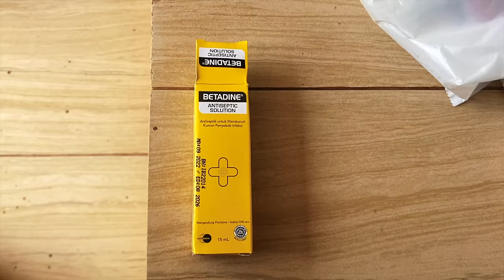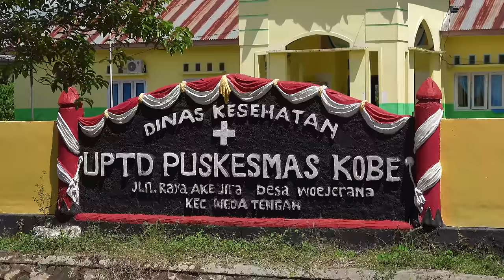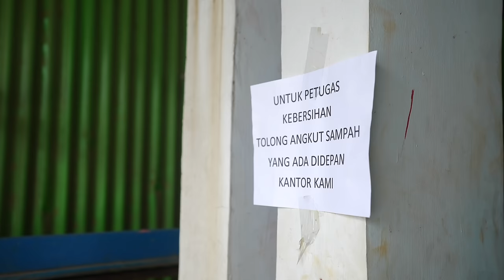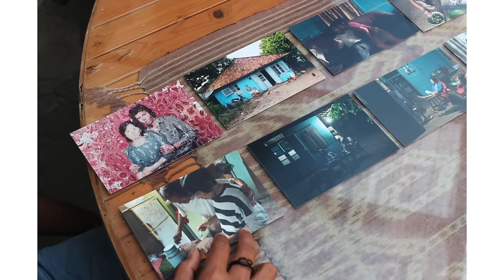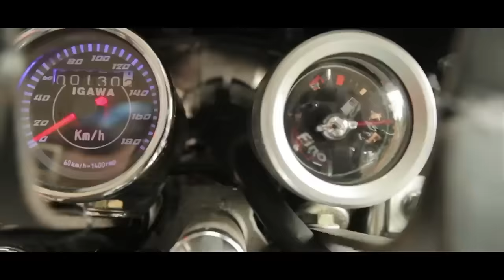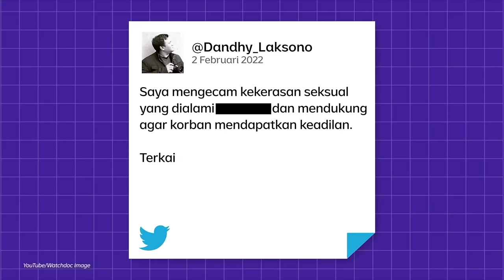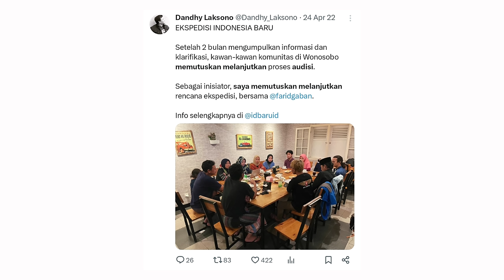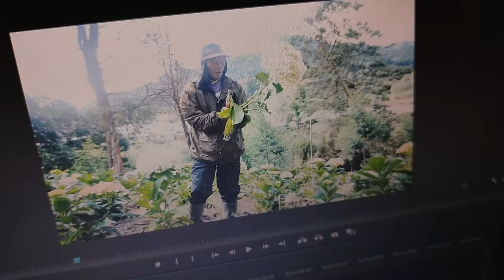THE JOURNEY BEGINS - Episode #01 Ekspedisi Indonesia Baru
Untuk melanjutkan produksi serial perjalanan Ekspedisi Indonesia Baru, kami menerima dukungan dari penonton dalam bentuk "tiket sukarela" yang dikirim melalui:

Koperasi Ekspedisi Indonesia Baru
Bank Mandiri

Rasa sedih melihat anak-anak kecil di pesisir Morombo menanggung sakit akibat pencemaran limbah tambang nikel.

Rasa miris melihat para tenaga kerja asing dan lokal, bersaing mencari lapangan kerja. Keduanya hanyalah sekrup atau mur kecil dalam mesin besar industri nikel.

Berbagai momen dan pengalaman yang dialami Benaya Harobu dan Yusuf Priambodo selama bermotor di Ekspedisi Indonesia Baru, ditemani Dandhy Laksono serta Farid Gaban.

Perjalanan yang makin memperluas sudut pandang keempat jurnalis dari empat generasi berbeda. Ini adalah episode perdana dari serial perjalanan keliling Indonesia selama 424 hari.